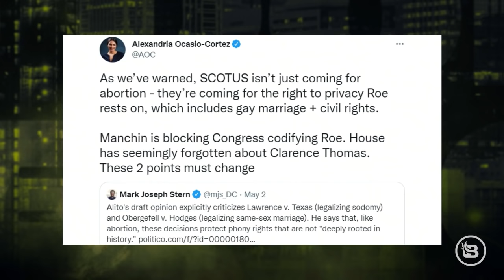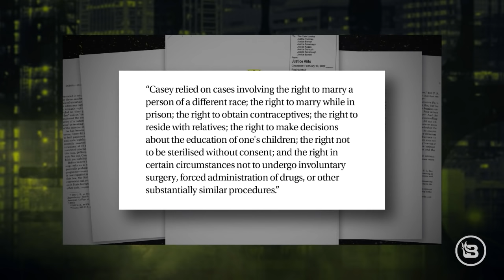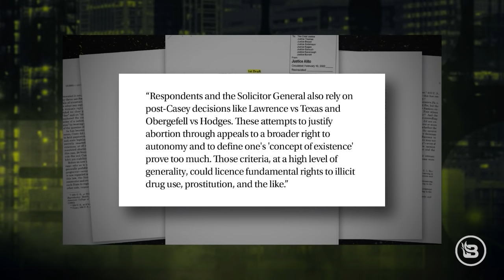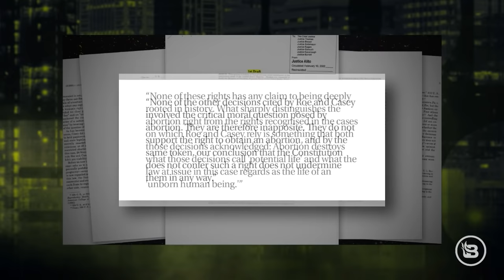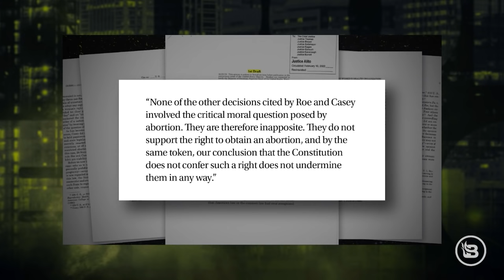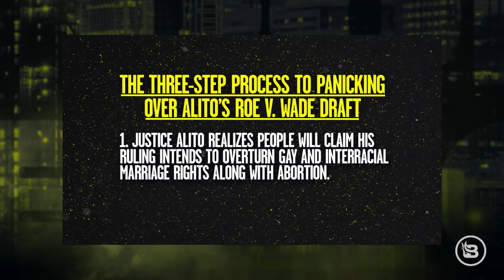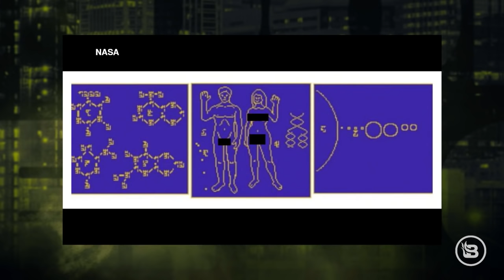The Left's Roe v. Wade LIES Debunked! | Ep 499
The overturning of Roe v. Wade would save countless lives, and that’s just not a message that the Left can sell to its mindless followers. So, naturally, it's ramping up the propaganda to accuse Justice Alito’s draft ruling of being a threat to both gay and interracial marriages. @BlazeTV's Stu Burguiere debunks this thoroughly ridiculous lie. Then, @Faithwire’s Dan Andros joins to spread his homeschooling zealotry … straight from Noah’s ark. And Tom Brady scores a cherry new gig.

CHAMONIX

Join Genucel’s best in class rewards program at checkout for an extra 10% off your order AND you’ll also receive a complimentary sample gift set! now for up to 60% off world class skin care. And right now every Most Popular Package includes Genucel’s Immediate Effects for results in as little as 12 hours!

SCOREMASTER
Find out how many points ScoreMaster can add to your credit score